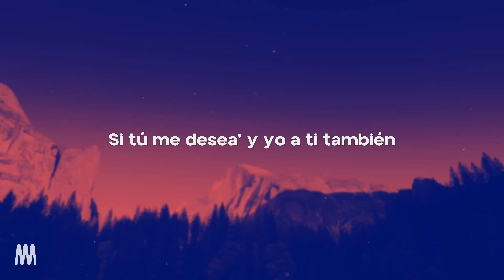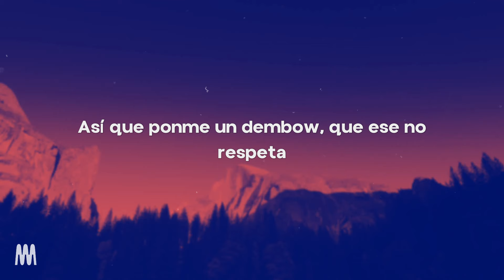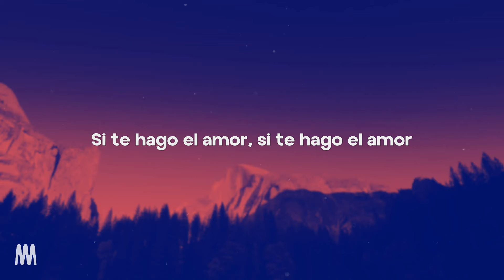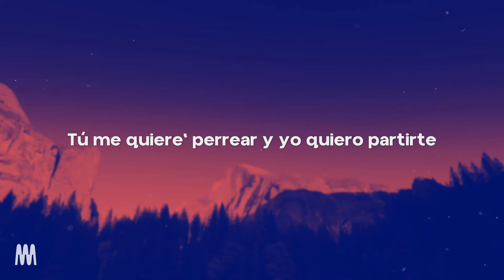Anitta - Envolver (Lyrics/Letra)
[Verso 1]
Que no duro mucho soltera
Aprovéchame

[Coro]
Y no te voy a envolver
Pero no te voy a envolver
Sé quе lo hacemo' y tú va' a volver (Volver)

[Verso 2]
Porque siempre que te veo (Oh, oh)